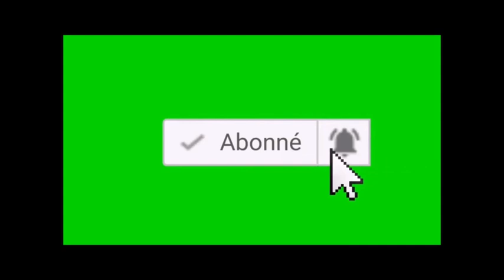PORC EPIQUE 2829, (Ronaldinho Campeonato Brasileiro 98)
Nouveau teste de jeu en ligne avec Ronaldinho Campeonato Brasileiro 98 bon je ne vous cache rien qu'il s'agit d'un rom HACK d'un ancien jeu sur SNES a savoir International Superstar Soccer des studios Konami.